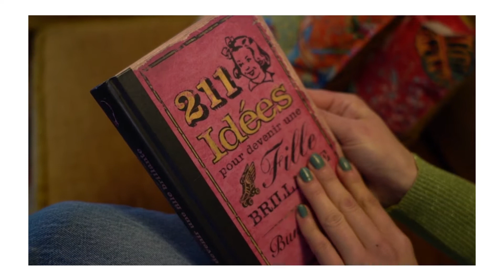Le Grand Petit Prince à Guebwiller, gîte de charme Teaser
A découvrir sur notre blog la belle histoire due Grand Petit Prince dans le
Florival en Alsace.